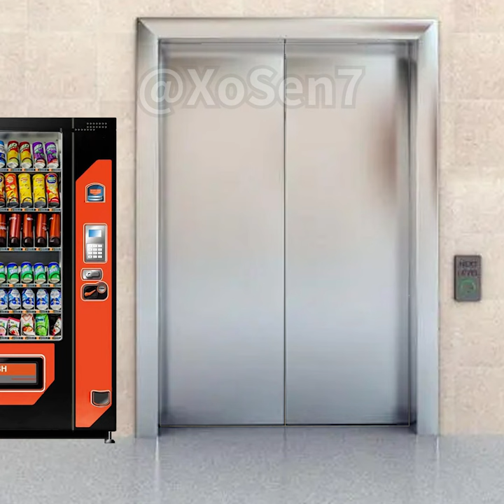BANANA CAT 🍌🐱 BABY TAKES ELEVATOR AND GETS STUCK IN ELEVATOR